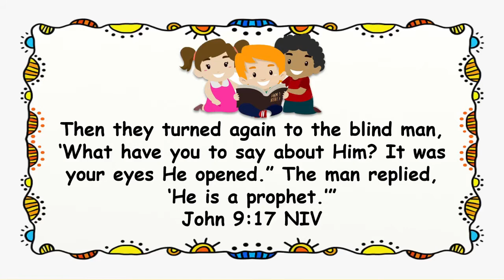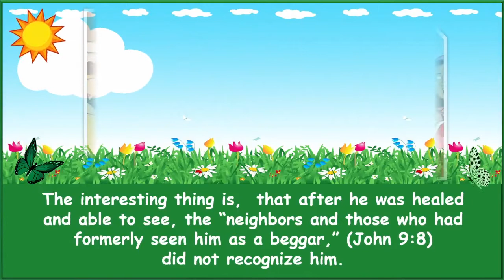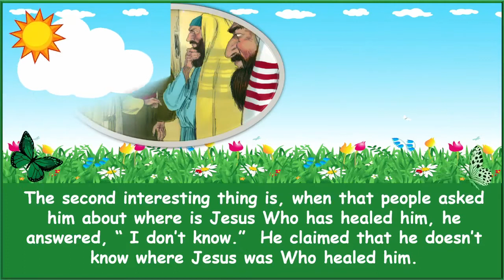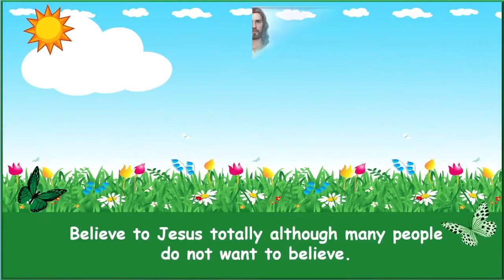Children Morning Worship. May 13, 2021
👦*”CHILDREN MORNING WIRSHIP”*👩
✶ 🎀 𝟤😍𝟤🥇🎀 ✶

       🗓[*MAY 13*]🌤
*”THE HEALED BLIND CALLED JESUS IS A PROPHET”*💦

    🙏 Memory verse :
        John 9 : 17 NIV
*”Then they turned again to the blind man, ‘What have you to say about Him? It was your eyes He opened.” The man replied, ‘He is a prophet.”*
♦️The story today is still about the healing of the blind man from birth in Jerusalem. Jesus healed the blind man by smearing  the soil which mixed with the saliva of Jesus on the blind man’s eyes; and then washed himself in the pool of Siloam; then he was healed and then he return to place where he lived.
The interesting thing is,  that after he was healed and able to see, the “neighbors and those who had formerly seen him as a beggar,” (Jhon 9:8) did not recognize him. They questioned on how he who was born blind, but now can see. They did not believe that there has been a healing of the blind man who was born blind. They think that the person is just someone who looks like a blind man who used to beg.
​The second interes-ting thing is, when that people asked him about where is Jesus Who has healed him, he answered, “ I don’t know.”  He claimed that he doesn’t know where Jesus was Who healed him.   Then the Pharisees pressed him and said, “And you, what have you to say about Him?  It was your eyes He opened. At that time he said that Jesus is a prophet.
​The blind man who was healed by Jesus at Jeru-salem, although he knew Jesus but not yet complete, but he believed that Jesus is a prophet.  Although many people do not believe to Jesus, but he recognized and testified to other people that Jesus  Who has healed him.  Believe to Jesus totally although many people do not want to believe. “*